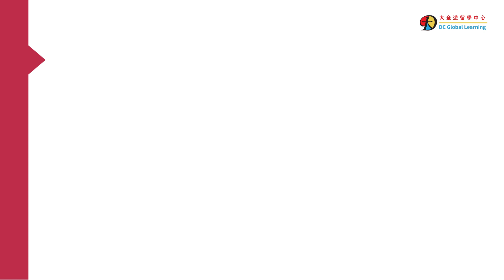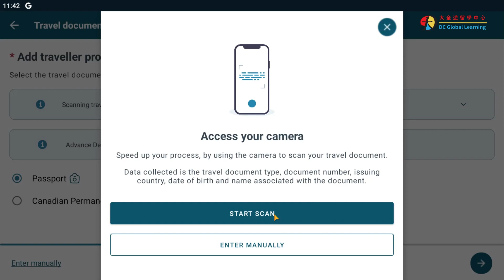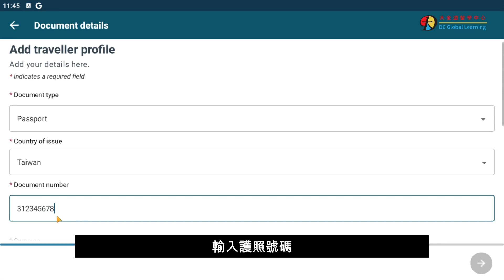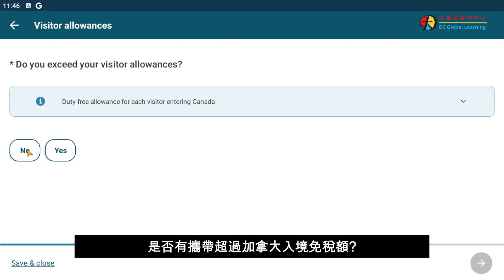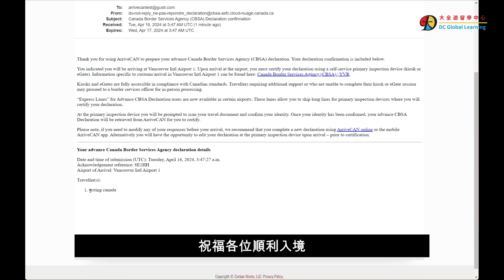加拿大arrivecan電子申報3分鐘教學 【2024年4月更新】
ArriveCAN 仍然包含 Advance CBSA Declaration，允許您在飛往加拿大之前最多 72 小時回答海關和移民問題。目前，在特定機場進入加拿大的國際航空旅客可以使用它。

通過提前提交您的海關和移民信息，您在到達機場時花在主要檢查站 (PIK) 或 eGate 的時間會更少。這有助於縮短抵達大廳的排隊時間。

在邊境，系統會提示您在主要檢查設備上掃描您的旅行證件並確認您的身份。一旦您的身份得到確認，您的預先 CBSA 聲明將從 ArriveCAN 檢索，供您審查和證明。如果需要更改，您可以在認證前編輯和更新您的聲明。
大全遊學中心為大全國際教育旗下教育公司，專辦海外遊學團、各國遊留學、語言課程、職涯進修、證照實習等。地點包括加拿大、英國、美國、菲律賓、澳洲、愛爾蘭、馬爾他、泰國等各大城市。我們專業顧問定期舉辦教育講座，提供免費課程簡章與優惠課程。大全國際教育事業機構關心與重視每個學生， 並提供不只是在教育上的課程，更提供職業輔導與完善自己的專業技能和超越自己的能力。 大全一直以來的經營理念，就是透過幫助有興趣到國外留遊學的朋友們，體驗不同的文化背景，學習自我獨立，進而培養自身國際觀及與國際接軌的能力。

DC Global Learning is an educational company, specializing in organizing overseas study tours, studying abroad in various countries, language courses, career advancement, certificate internships, and more. Our locations include major cities in Canada, the UK, the US, the Philippines, Australia, Ireland, Malta, Thailand, and more. Our professional consultants regularly hold educational seminars, provide free course brochures and discount courses. DC Global Learning education group cares about and values every student, providing not only educational courses, but also career counseling, and the opportunity to improve professional skills and surpass one's own abilities. Our business philosophy has always been to help friends who are interested in studying abroad to experience different cultural backgrounds, learn self-independence, and develop their own international perspectives and abilities to connect with the world.

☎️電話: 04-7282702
🔎更多線上留學資訊 請洽詢 : 大全留遊學 或Google "DC Global"
※有興趣參與線上一對一專業課程，也可參考"Qpapa線上英文"※